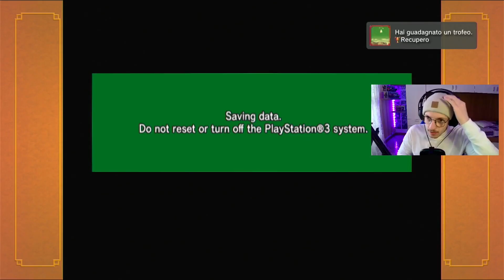Il VERO volto di GINYU | Dragon ball Z Budokai HD Collection